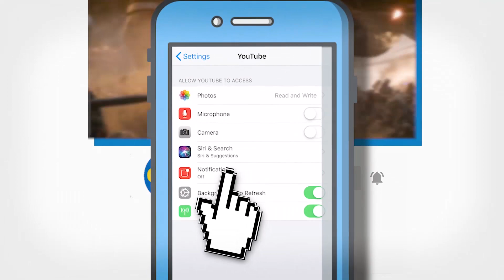Why Moff Gideon Is So Important For The Mandalorian Series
Moff Gideon is the Key to the Mandalorian Series

Meet the new boss, much more scary than the old boss. In episode seven of the Disney+ Star Wars series The Mandalorian we got to meet the man behind the man in the form of Moff Gideon played by the always impressive Giancarlo Espisito. Gideon is the man who employed The Client to fetch The Child, aka Baby Yoda. What does this mystery man with all that Imperial fire power mean for The Mandalorian and the future of the galaxy far far away? What does he know about The Child that the other characters don’t? No one in the show seems to recognize The Child as a dead ringer for the master Jedi with his own verb and subject placements. Moff Gideon knows, though. And what Moff Gideon knows can have ramifications beyond just the world of a lone Mandalorian bounty hunter. With allies Cara Dune and Kuiil and frenemy Greef, The Mandalorian will still have his hands full with this Imperial and possibly First Order threat. Does he have an even darker connection, one to the Sith and their eventual return that plays out years later starting with The Force Awakens and finished this weekend with The Rise of Skywalker? Are we getting our first glimpse of how the First Order came to be after the fall of the Empire? Let’s take a look at what makes Moff Gideon so special and why he’ll be the thing to watch in the coming season.